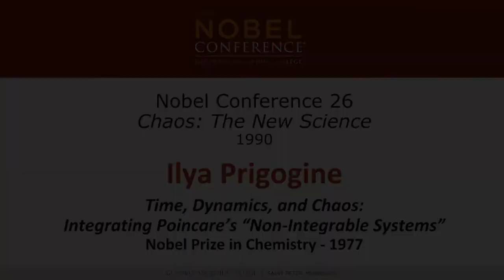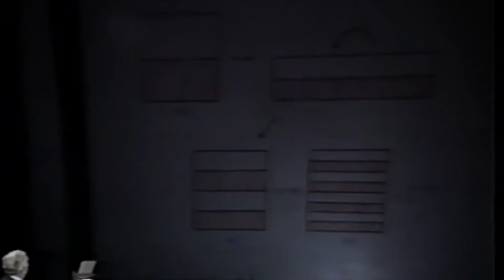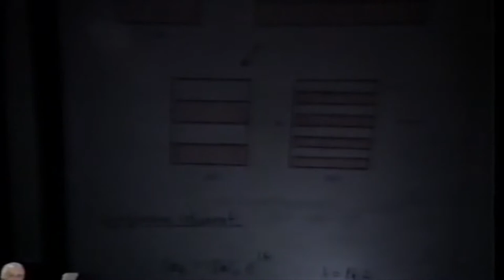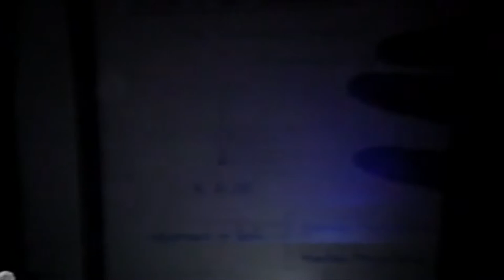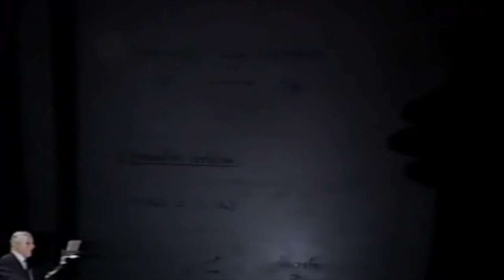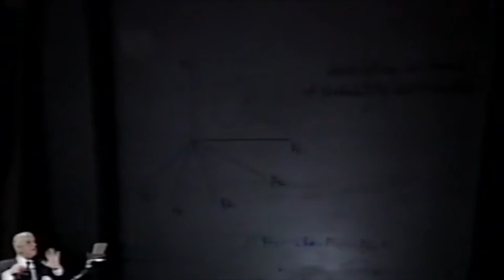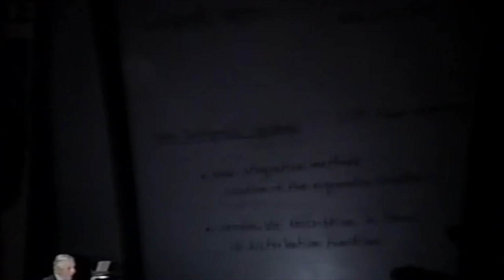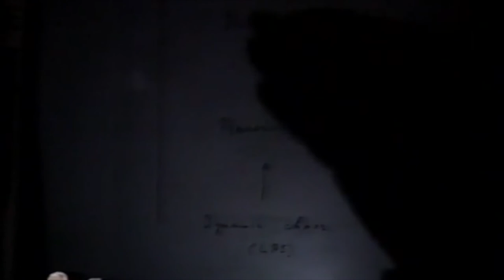Ilya Prigogine (Chemistry '77) at Nobel Conference XXVI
Nobel Conference XXVI at Gustavus Adolphus College

Chaos: The New Science
Lecture by Ilya Prigogine (Chemistry '77) – Time, Dynamics, and Chaos: Integrating Poincaré’s “Non-Integrable Systems”